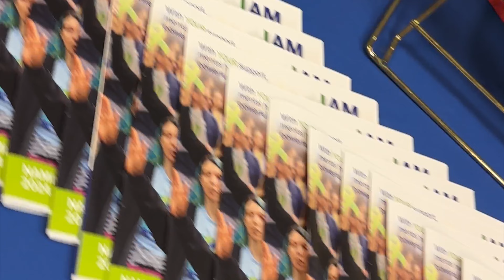Meet 2023 Miss New York Earth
Serena Exantus will represent New York at the next Miss Earth USA pageant on December 31 in Orlando. For ticket and broadcast information, visit missearthusa.com.

Miss Earth USA is the official United States preliminary to Miss Earth based in the Philippines, one of the planet's largest and most respected pageants. As Beauties for a Cause, all delegates have the opportunity to elevate their voice while serving environmental causes and empowering women and girls. The winner of Miss Earth USA will advance to the next competition in Fall 2024.